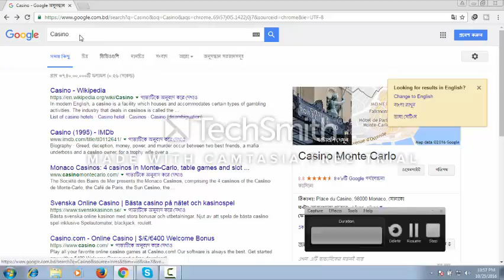CASINO game 2016